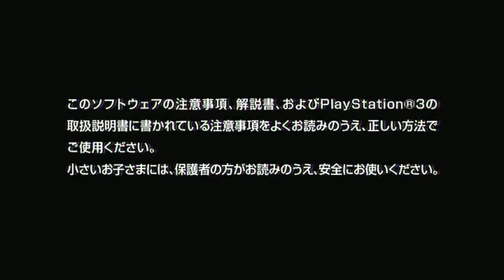Ultimate Ninja Storm Generations Demo !!!! 4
Downloading Naruto Shippuden Ultimate Ninja Storm Generations Demo ! 3